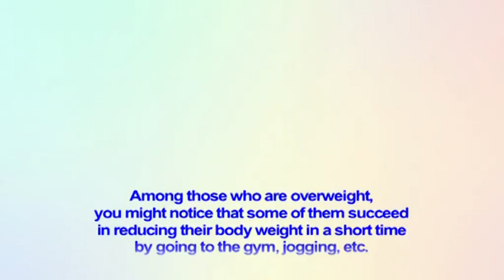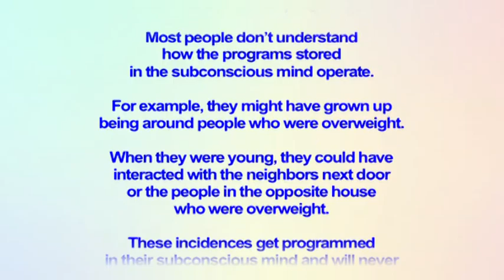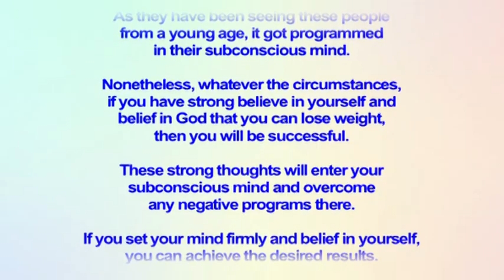RPT Dato' Sri Guruji's Words of Wisdom 20 02 2020